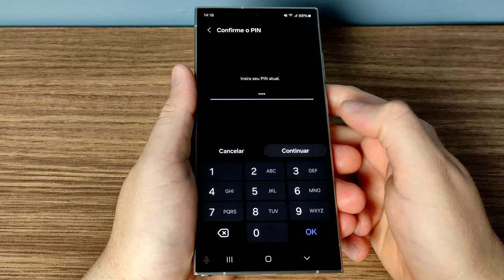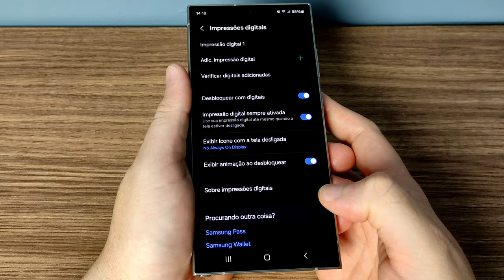COMO ATIVAR E CONFIGURAR IMPRESSÃO DIGITAL SAMSUNG S24 ULTRA | 2024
TUDO BEM COM VOCÊS!! HOJE NESTE VÍDEO TUTORIAL VOU ENSINAR A COMO ATIVAR E CONFIGURAR A IMPRESSÃO DIGITAL NO SAMSUNG GALAXY S24 ULTRA FACILMENTE.

COMPRE SEU S24 AQUI:

SAMSUNG GALAXY S24 ULTRA, Galaxy AI, Tela de 6.8" 1-120Hz, 256GB, 12GB RAM, Cor Titânio Cinza:

SAMSUNG GALAXY S24, Galaxy AI, 256GB, 8GB RAM, Cor Creme

SAMSUNG GALAXY S24+, Galaxy AI, Tela de 6.7" 1-120Hz, 512GB, 12GB RAM, Cor Preto:

CAPINHA PARA S24 ULTRA:

CAPINHA PARA S24:

COMPRE TAMBÉM O S23 E Z-FLIP 5 AQUI NA PROMOÇÃO:

SAMSUNG GALAXY S23 ULTRA 5G 256GB Tela 6.8'' 12GB RAM IP68 Processador Qualcomm Snapdragon 8 Gen 2 Câmera Quádrupla de até 200MP + Selfie 12MP - Cor Creme:

SAMSUNG GALAXY S23 FE 5G 128 GB Câmera Tripla Traseira de 50MP +12MP + 10MP, Selfie de 10MP, Tela infinita 6.4" 60-120Hz, 128GB, 8GB, Processador Exynos 2200, Dual Chip, e-SIM - Cor Grafite:

SAMSUNG GALAXY S23 5G 256GB Tela 6.1'' 8GB RAM IP68 Processador Qualcomm Snapdragon 8 Gen 2 Câmera Tripla de até 50MP + Selfie 12MP - Cor Preto:

SAMSUNG GALAXY Z Flip5 512GB Tela dobrável de 6.7" Dual Chip 8GB RAM Câm. Dupla até 12MP + Selfie 10MP – Cor Grafite:

CAPINHA PARA S23 ULTRA:

CAPINHA PARA S23:

CAPINHA PARA GALAZY Z FOLD 5:

COMO ATIVAR IMPRESSÃO DIGITAL NO S24 ULTRA? COMO HABILITAR A IMPRESSÃO DIGITAL NO SAMSUNG S24 ULTRA? COMO CADASTRAR IMPRESSÃO DIGITAL NO GALAXY S24 ULTRA?